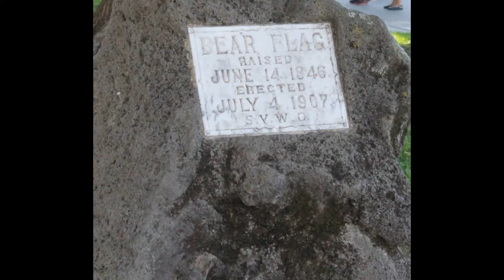Sonoma, - Wine Country, California, USA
Sonoma, California, USA